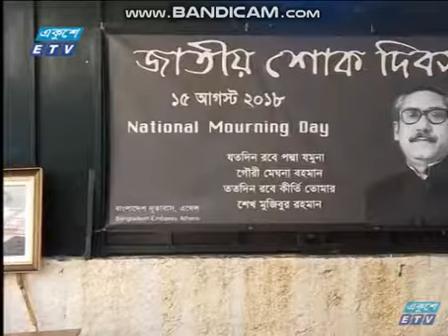ITALY MILAN AWAMILEAGUE ER 43SOK DIBOS PALON & GREECE DUTABAS ETV NEWS BY REAJUL ISLAM KAWSAR